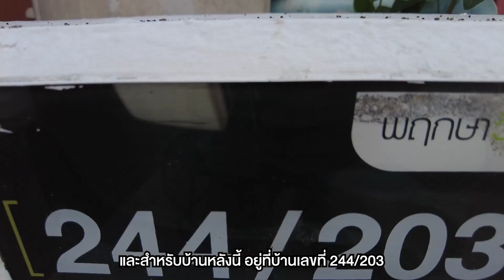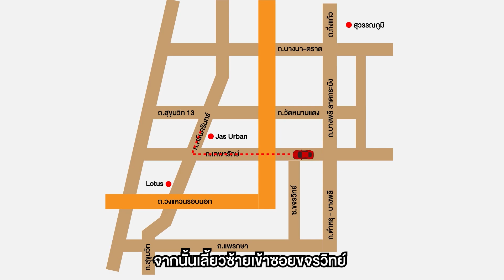EP.333 รีวิวทาวน์โฮมพฤกษาวิลล์ 9/1 เทพารักษ์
"รีวิวทาวน์โฮมพฤกษาวิลล์ 9/1 เทพารักษ์"
🏠 AO 0408
📎 ที่อยู่ : 244/203 แพรกษาใหม่ เมือง สมุทรปราการ
🗒รายละเอียด: 3 ห้องนอน 2 ห้องน้ำ
🔓 สิ่งอำนวยความสะดวก : มีระบบรักษาความปลอดภัย CCTV, KEY CARD, สนามเด็กเล่น
🚗 สถานที่สำคัญใกล้เคียง : ใกล้ทางด่วนกาญจนาภิเษก,ใกล้ทางด่วนบางปะอิน- ทับช้าง,ใกล้ห้างเมกาบางนา,ใกล้ โฮมโปร มาร์เกตวิลเลท, ห้างบิ๊กซีบางพลี ,ห้าง The JAZZ ศรีนครินทร์
• 4 Lighting Tapo Set
📅 เปิดจองตั้งแต่วันที่ 1- 31 ธ.ค.65